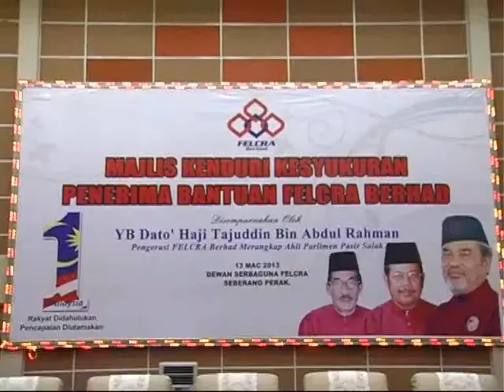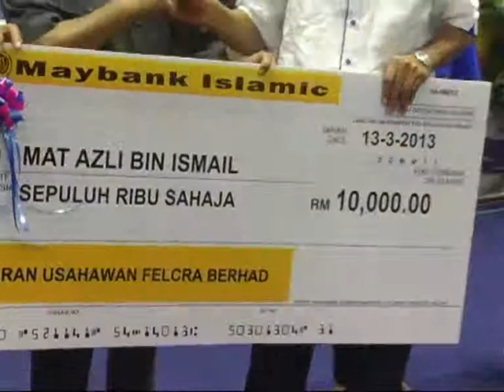FELCRA BHD BANTU PESERTA